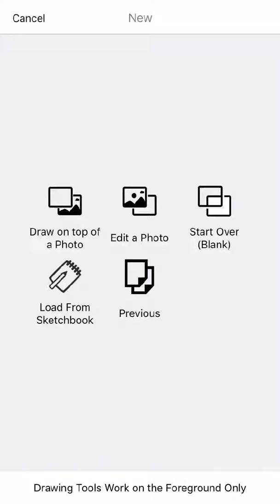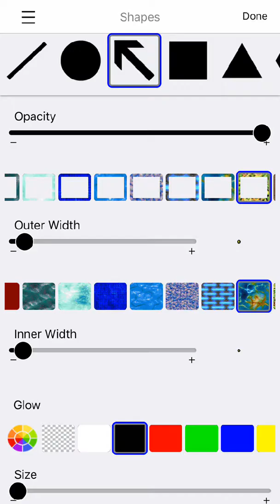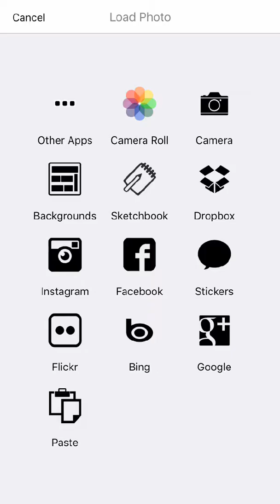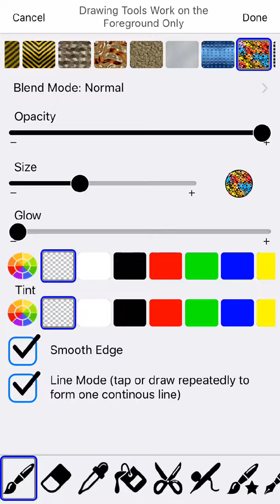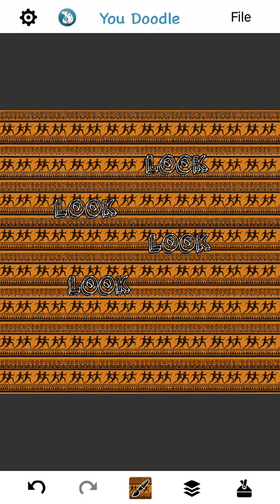Cal's 1st Video Doodle